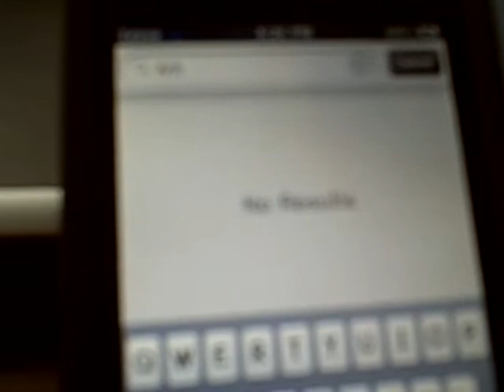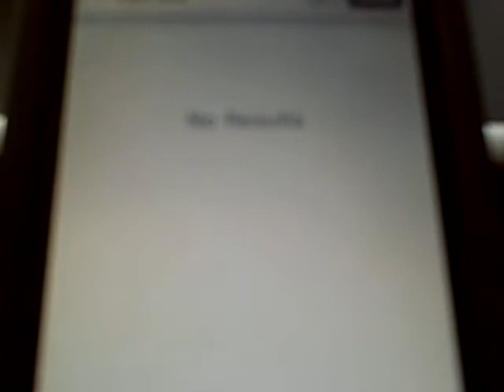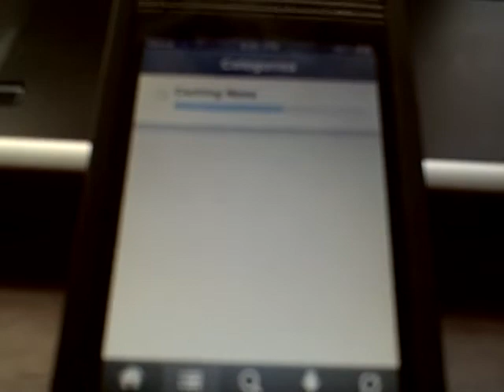how to fix installous crash (in description)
There is a couple of things you can do to fix this. The first is to get the original app sync from the hackulo.us source. Second you need to delete any other app syncs you may have. And third you can try re installing it.